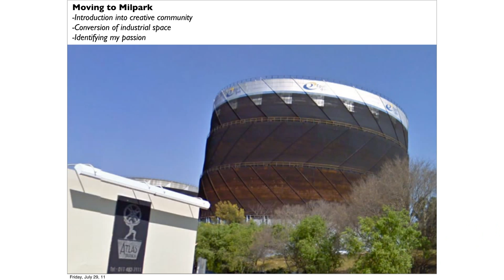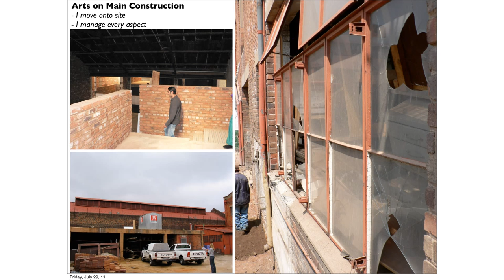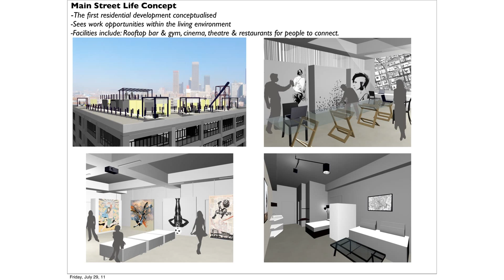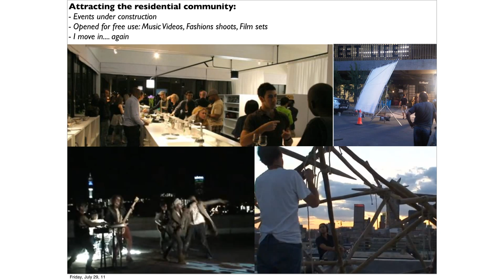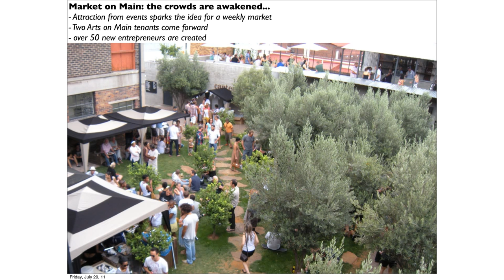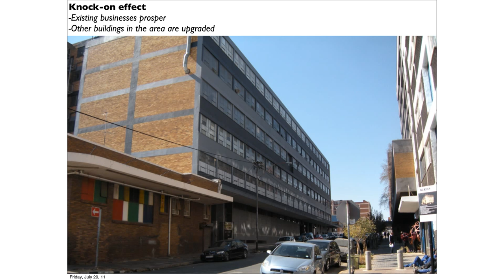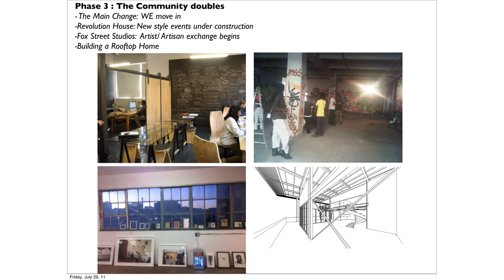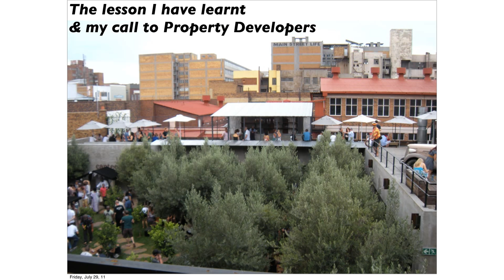TEDxStellenbosch - Jonathan Liebmann - Developing a Community Economy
At the age of 24, Jonathan bought his first collection of buildings in Joburg's inner city. These were transformed into the space that is now Arts on Main. The subsequent developments, Main Street Life, Revolution House, The Main Change and Fox Street Studios, have all formed part of the creation of The Maboneng Precinct: a vision for a regenerated Joburg City.

At TEDxStellenbosch 2011, Jonathan talks about how his projects have developed a vibrant community and creative hub.